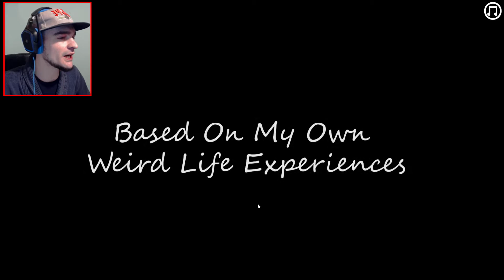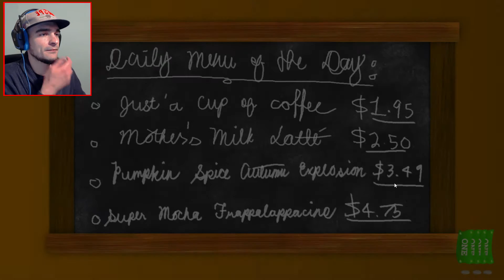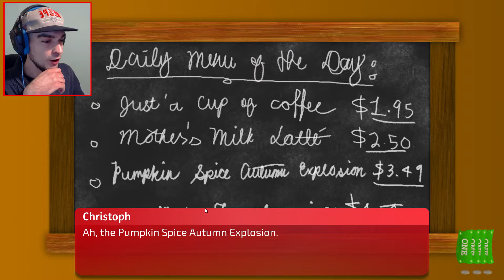TWERKING FOR THE LADY ! | Flix and Chill Gameplay Gameplay/Playthrough/Walkthrough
Today we are gonna play a game called Flix and Chill.
Flix and Chill is a Dating Simulator(sim)  that I found steam. Our end goal is to get our date to Flix & Chill with us. Let's begin, our let's play or gameplay or playthrough or what you ever wanna call it haha
If you enjoyed the video please leave a like - I'd really appreciate it, Thank you very much!